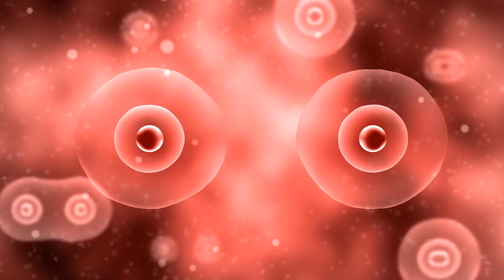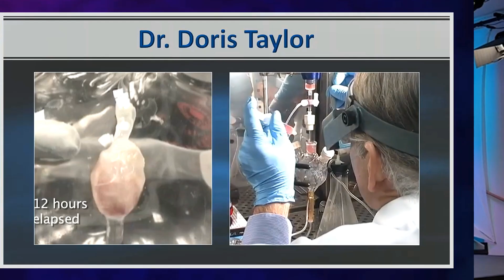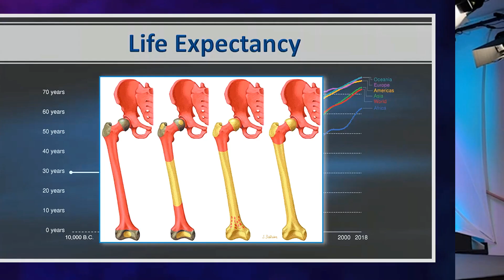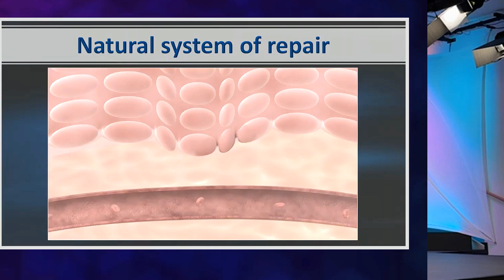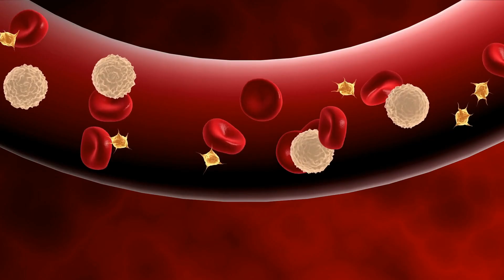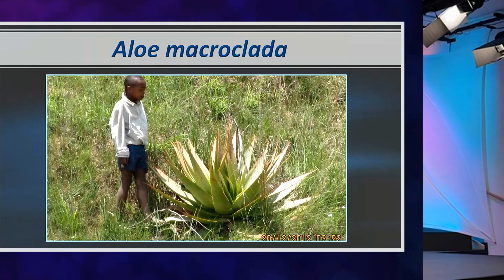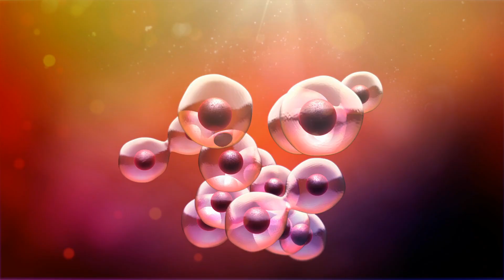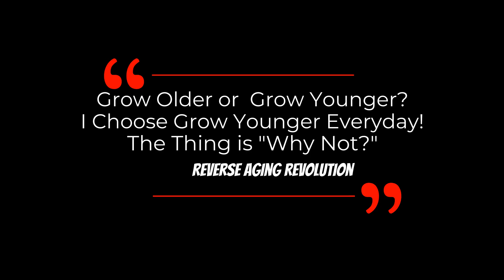THIS Could CHANGE EVERYTHING!!! Activating YOUR Own Stem Cells To Transform Your Health!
Discover the incredible power of your body’s own stem cells and how they can transform your health, repair damage, and even reverse the effects of aging! In this video, we dive into the groundbreaking science behind stem cells—your body’s natural repair system—and how you can activate them to heal faster, live longer, and maintain optimal health.

🔬 What You’ll Learn:
• The inspiring story of how blue-green algae eliminated 50-year-old burn scars.
• How stem cells can rebuild organs, repair tissue, and reverse diseases like heart disease, diabetes, and more.
• Why your stem cell count declines with age—and how to naturally boost it.
• The role of fasting, exercise, and powerful plant-based compounds in mobilizing your stem cells.
• The science behind specific plants (like seabuckthorn and aloe macroc clada) that can DOUBLE your stem cell count!

💡 Key Takeaways:
• More stem cells = better repair, better health, and a longer life.
• Your stem cells are your body’s maintenance and repair system—support them to thrive.
• Simple, natural ways to activate your regenerative potential and keep your body youthful and strong.
Whether you’re looking to heal faster, prevent age-related diseases, or simply optimize your health, this video will show you how to tap into your body’s hidden regenerative power. Don’t miss this life-changing information—your future self will thank you!

⌛ NOVOS US$5 OFF Every Purchase